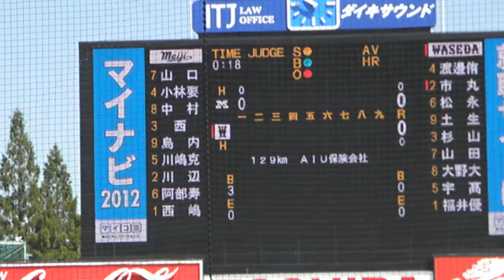明治西嶋くんのピッチング_2010092601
明治西嶋くんのピッチングです。この日制球がよく、絶好調でした。(P9260012)